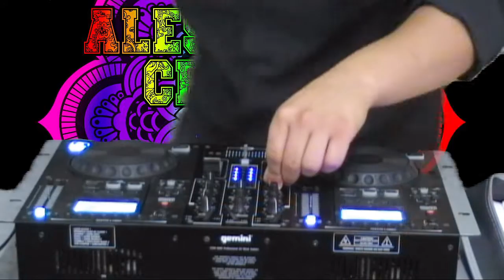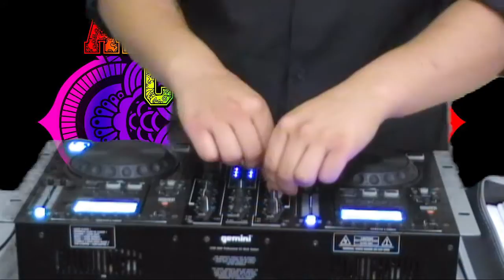Playa Loca by Alessandro Cerqua - Terza Puntata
▅ ▆ ▇ █ STEREO 92 WEB █ ▇ ▆ ▅

presenta

PLAYA LOCA
il nuovo programma di mixati a cura di ALESSANDRO CERQUA!

In questa terza puntata un mixato AFRO!

Conduttore: Alessandro Cerqua
Regia: Roberto Boschi
Montaggio: Roberto Boschi

Vi aspettiamo alle prossime puntate!